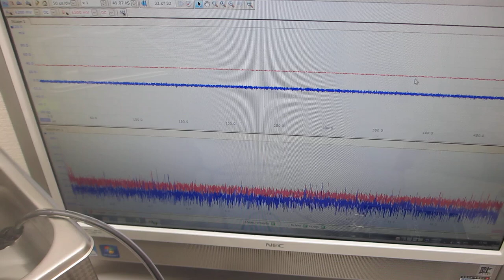オリジナル超音波実験ーー音圧測定解析に基づいた発振制御ーー（超音波システム研究所）